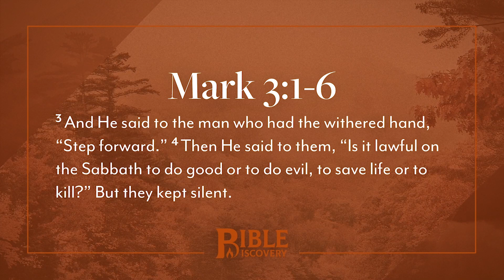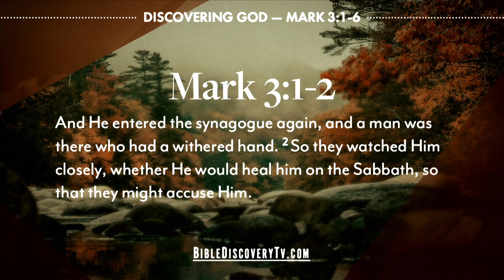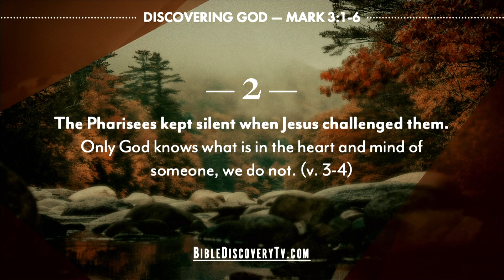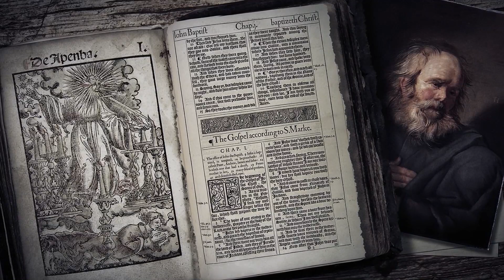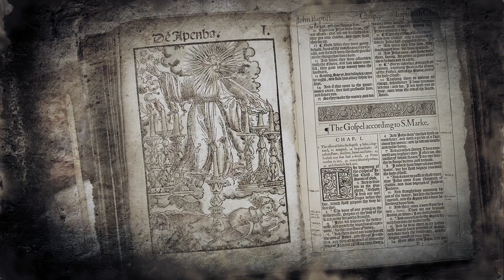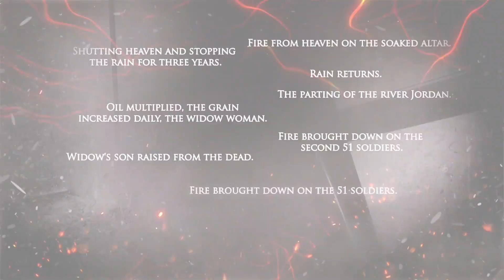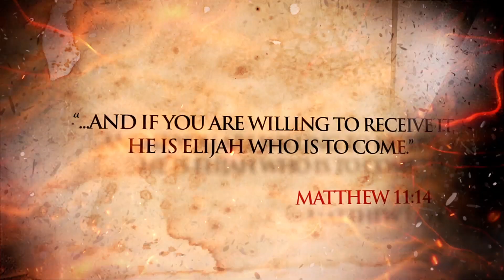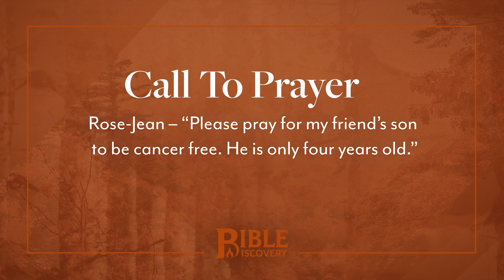The Power! - Mark 3-4